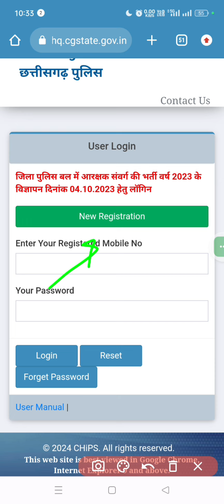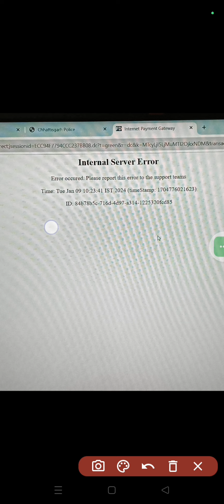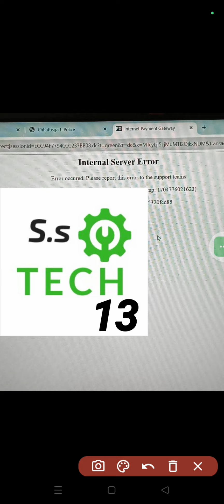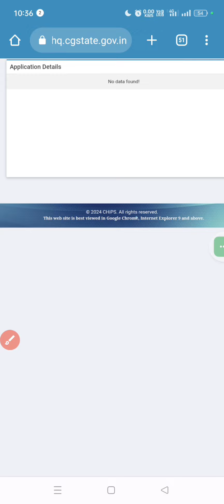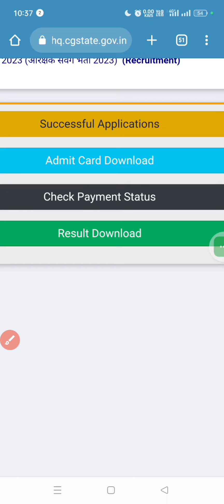cg police online form internal error|cg police form payment kat gya